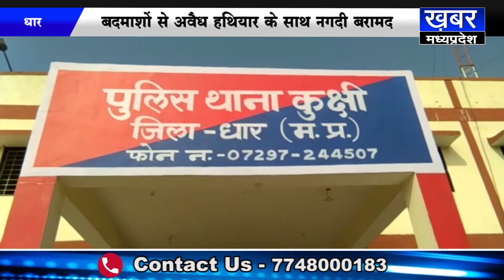DHAR बदमाश को फिरौती मांगना पड़ा भारी, क्राइम ब्रांच ने दबोचा |KHABAR MADHYA PRADESH